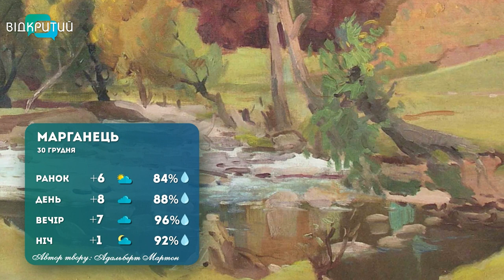Погода на 30 грудня 2022